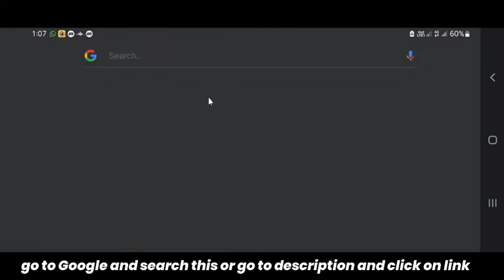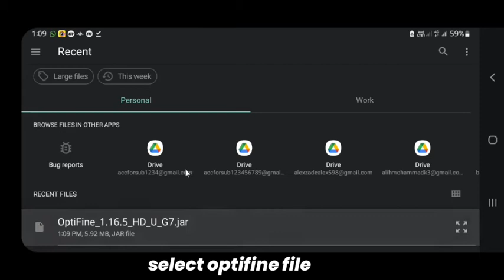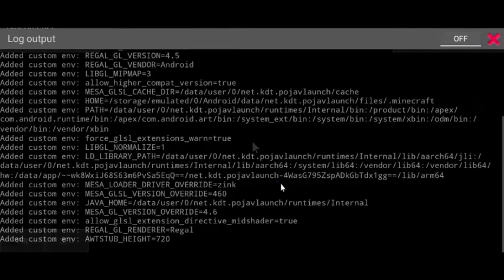How to Install Optifine on PojavLauncher ( Minecraft 1.16.5 )